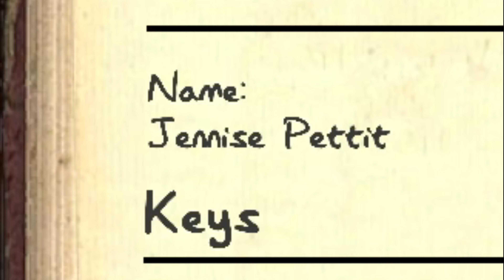HUNTING GHOSTS WITH FRIENDS... | Phasmophobia